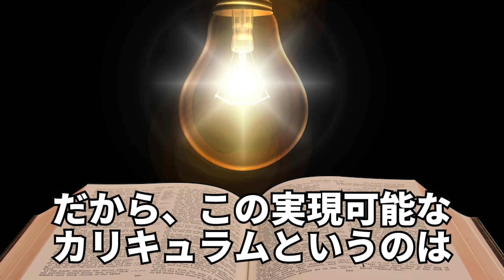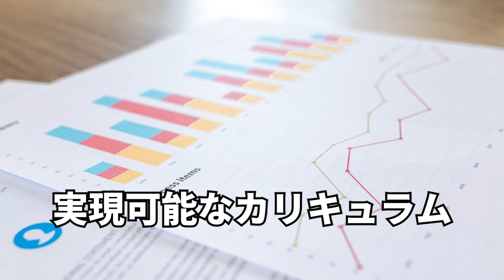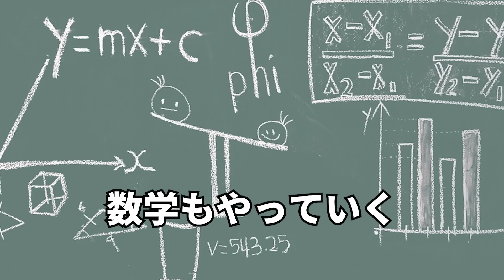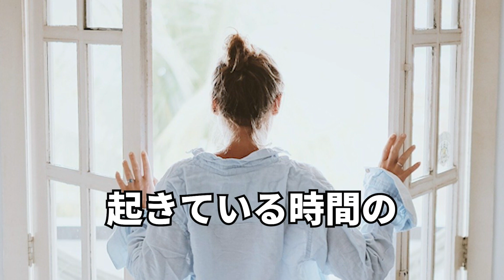明日から１日１２時間の勉強が続く"７つ"の方法をブレイクスルー佐々木さん風に解説！（再アップ）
（動画が一部不具合があったため再アップですm(_ _)m）どうもブレイクスルーかずきです！
プロフィール：中学時代、登校拒否を起こし、当時偏差値39の私立高校に入学。高校1年時に「偏差値­29」から早稲田に合格！その経験をもとに、偏差値30-40の学力の生徒を偏差値6­0以上の大学合格に導く。累計合格率９割を実現。これまで約3,000名の指導実績を­誇る。7万部ベストセラー9割受かる勉強法（ダイヤモンド社）著者。【偏差値30台から早慶・地方国立・難関私大合格率90％の方法】をlineで個別に教えてます。@921lkwjv でID検索！QRコードから登録したい人はこちら⇒

今回なんですけども！
「１日１２時間以上勉強が続く方法」について解説してみたいと思いまーす！

いま巷では勉強法とか、カリキュラム、ルートなど
いかに”効率”を追求するかという情報であふれていますけど

やっぱり"長時間勉強"に勝る成功法はないと思います
どんだけ最高の参考書ルートがあっても
勉強しなければ宝の持ち腐れですよね

多少悪い勉強法でも１日12時間勉強を継続できれば
相当な成果を手に入れることが出来ます

なので今日は1日12時間、しかもダラダラではなく
集中力が続く状態での12時間勉強をどうやるのか？
解説していきたいと思います！

注意：
科学的に説明することを出来るだけ実現していきますが
あくまで僕とこれまでの3500名の個別指導の経験をベースにお話ししていく自信満々の勉強法です！

12時間集中して勉強するには2つの段階が必要です！
①やる気０を１にする
②やる気１を１００にする

①まずは0→1。
やる気0をまずは１にすること。これがとてもエネルギーがいるが、自分の心の声に耳を傾けることが何よりも大事だ。
あなたは本当にその志望校に行きたいのか？周りの意見ではなく、自分の内なる心の声に耳に澄ます。そして、自分でもできる！と自信を貰えるモデル（先輩）を探すこと、これが大事です。これには心理学NLPのモデリング　が有効です。

NLPのモデリングとは、自分が望む結果や状況を手に入れている人の「外的レベル」、そして「内的レベル」の情報を真似ていき、同様の結果や状況を手にいれる手法です。
「外的レベル」とは、その人の行動やふるまい。
「内的レベル」とは、その人のビリーフや大切にしている価値観、またアイデンティティなどが挙げられます。

同じような境遇の人で成功する人をYouTubeや本で見つけよう
ちなみに私は偏差値29から、偏差値39の地元の底辺私立高校から初めて早稲田大学に合格した（ 国立 和歌山大学にも合格）。私大志望者や地方国立の方はぜひ私をモデルケースにしてほしい。こんな私でも受かったのだから、あなたは大丈夫だ。

次に、1→100。やる気１を100にする方法。例えば1日30分も勉強できなかった人が楽々と1日12時間できるようになるのは、実は簡単。やる気を引き出す7つのテクニックを学ぶだけで、それらが実現できる。

１，実現可能（だと感じる）カリキュラム
　まずは今の学力に合うところから
　　　必要なら中学レベルから
　次に目標レベルに合わせてやる
　　　GMARCHを目指すのかor早慶を目指すのか、で参考書のゴールが違う
　　　TOEIC 700を目指すのと TOEIC 900 を目指すのでは参考書のゴールが違う

２，やる量を見える化する（年、月、週、日）
　　受験までの長期戦略
　　月単位→週単位→1日単位に"見える化"

３，１週間で管理・調整する（完全休日を作る）
　　メリハリが重要
　　月火水木金土日→日曜は休→週一日は休んでいい
　　週単位のやる量（タスク）を終えたら1日休む
　　　終えなくても午後から半休はok

４，１日のバイオリズム（朝：左脳　夜：右脳）
　　　考える勉強（英語長文、数学、現代文など）は朝にやる
　　　　　早朝や午前中は左脳が活発
　　　復習や暗記は午後にやる
　　　　　副交感神経

５，コンカレントワーキング
６，スロットマネジメント（仮眠）
　　「外資の３倍速仕事術」で著名な奥井　規晶（オクイ　ノリアキ）
７，体調管理（食事、睡眠時間、ストレス＝筋トレ）
　　1分でストレス発散する方法

1日12時間集中する方法、いかがでしたか？